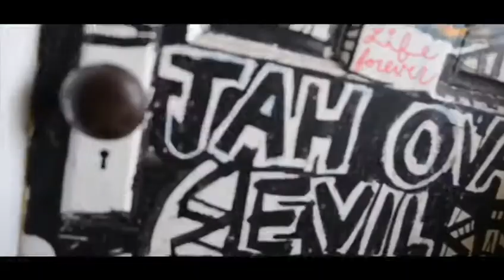Tuff Like Iron - Next Vibes Video Sneak Peak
Take a glimpse at our upcoming video for "Next Vibes" produced by More Life Productions and distributed by Tuff Gong International! Look out for the official visuals coming soon from Tizzy Tokyo! Song available now on all major digital platforms